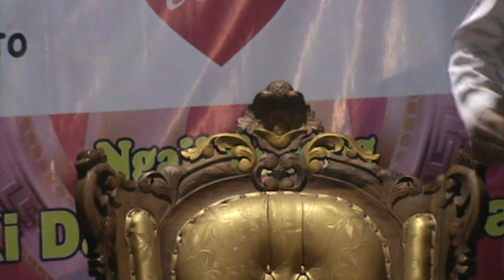LEMAHNYA LAFAL JAWA NGAPAK ULINNUHA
jawa ngapak